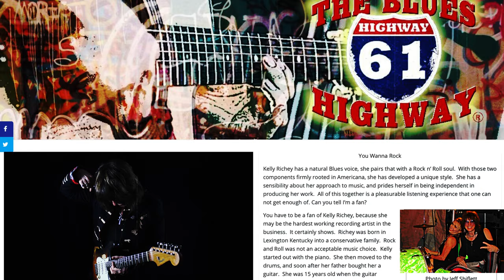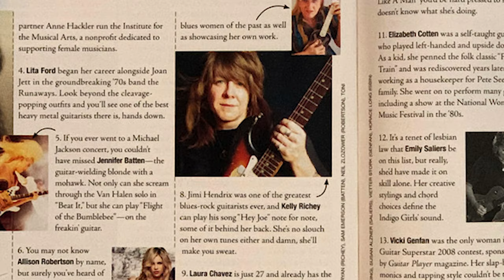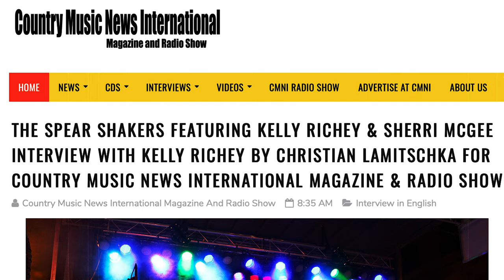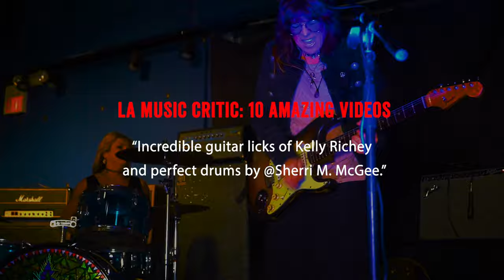The Spear Shakers: Female Rockers Live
Check out The Spear Shakers: Female Rockers Live Promotional Video! Kelly Richey’s vision to develop an all-original female blues-rock power duo was inspired by her love for bands like the White Stripes, The Kills, The Flat Duo Jets, and the Black Keys. The Spear Shakers feature Kelly Richey on lead guitar and vocals and Sherri McGee on the drums. The raw power, electrifying force, and psychedelic sound of these two stars form a new constellation. Two words can be used, sum up, these women: Bad-Ass!  McGee’s blues-rock shamanic grooves lay a thundering foundation for Richey’s masterful guitar jams delivered with a muscularity that will move your soul and melt your face.

The Spear Shakers are a psychedelic version of the White Stripes, an unbridled extrapolation of the Black Keys, and, if they were a drug, an overdose of Led Zeppelin, Jimi Hendrix, Chrissie Hynde, and Janis Joplin packed tightly into one pill.

The Spear Shakers have just finished their first release featuring songs from Richey’s extensive catalog.  Recorded live in the studio, these three songs are being released in audio and video format, bearing witness to who these women warriors are—a force to be reckoned with.

💢About Kelly Richey
Kelly Richey is one of the hardest working independent musicians in the music business today. When it comes to touring, this Cincinnati-based blues-rocker can truly claim the title “Queen of the Road Warriors.” The veteran guitar-slinger has covered the USA, Canada, Europe, and Australia in her 30-year career. Fronting her blues/rock power trio, Kelly has played over 4,000 shows, logged a mind-boggling 1 million road miles (and counting), and released 16 albums on her private label, Sweet Lucy Records, earning her reputation as a master guitarist and singer/songwriter. This ain’t no polite, watered-down sound. It’s hardcore blues-rock on steroids, a blistering, in-your-face tour de force.

Born in Lexington, KY but living in Cincinnati since 2000, Kelly Richey started playing guitar at the age of 15. The late Lonnie Mack was so impressed with her hyper-muscular playing & singing that he described her as “Stevie Ray Vaughan trapped in a woman’s body.” Listed among the “top 100 gifted guitarists” by the influential Truefire Community, Kelly frequently draws comparisons to guitar icons from Stevie Ray to Jimi Hendrix. Throughout her career, Richey has shared the stage with legends like Lonnie Mack and Albert King and has opened for Boston, Heart, Joe Cocker, Lita Ford, Johnny Winter, Edgar Winter, Walter Trout, Little Feat, Foghat, REO Speedwagon, George Thorogood, Average White Band, Robben Ford, Warren Zevon, & James Brown.

💢About Sherri McGee
Sherri McGee knew she wanted to play drums since she was a toddler. Before getting a real drum kit, she played along to Tom Jones and Monkees records using two hairbrushes on a green Naugahyde recliner, and one of her earliest influences was watching Karen Carpenter on TV. Sherri has been called a cross between Patsy Cline & John Bonham.

Sherri started playing drums when she joined the 5th-grade school band in Glasgow, KY. By the time Sherri entered high school she was in marching band, concert band, stage band, & pep band as section leader and lead snare drummer. At age 15, she joined The Flying Scotsmen, a 17-piece swing/Big band of male adults.

Sherri quickly became part of the Lexington local music scene in the Twinkettes, as one of three females fronting a Motown-type band, and Spree 33, a versatile new wave cover band. Velvet Elvis released a record produced by Mitch Easter and toured extensively; shot two videos for MTV, and were favorably reviewed in Musician Magazine and Rolling Stone, among many other industry publications. They opened for Let’s Active, Adrian Belew and the Bears, and UB40 to name a few.

The Spear Shakers
Featuring: Kelly Richey & Sherri McGee